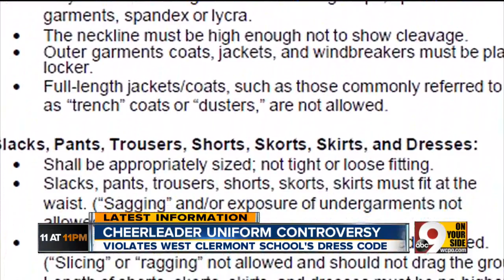Cheerleader uniform controversy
Violates West Clermont school's dress code